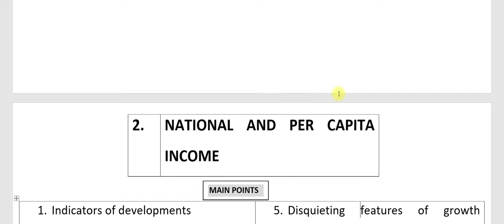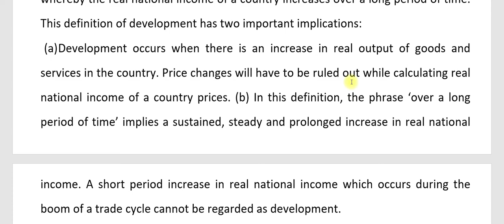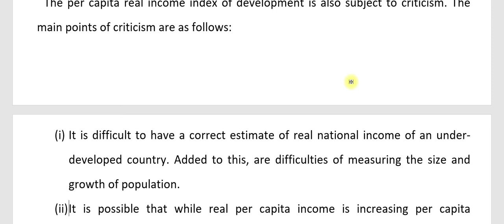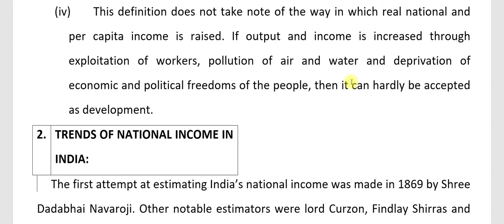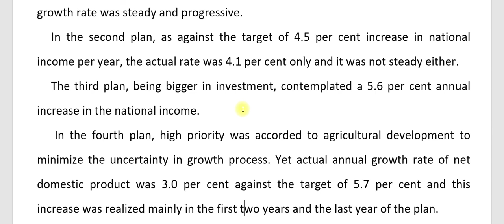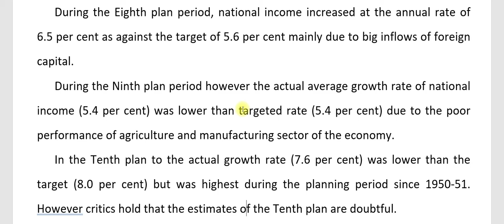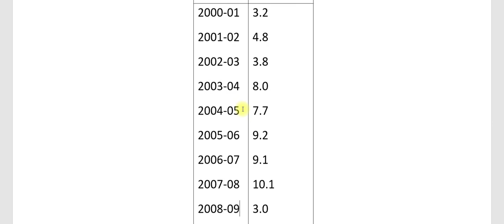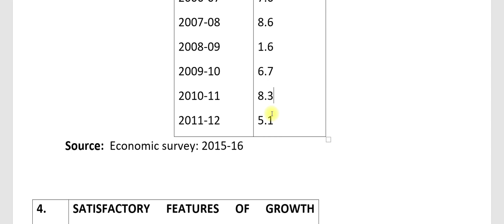BCOM SEM 5 IE session 28